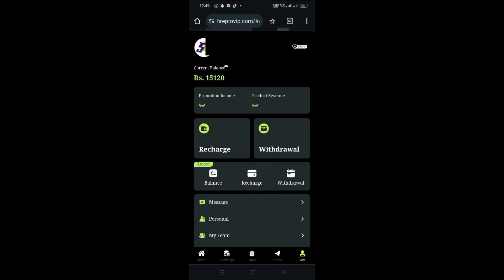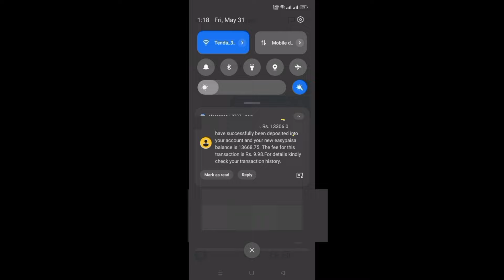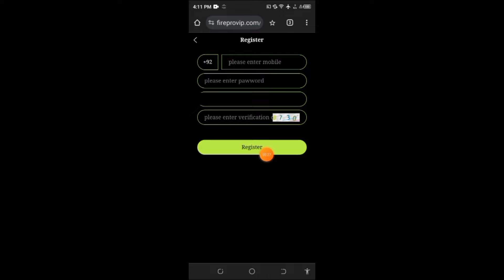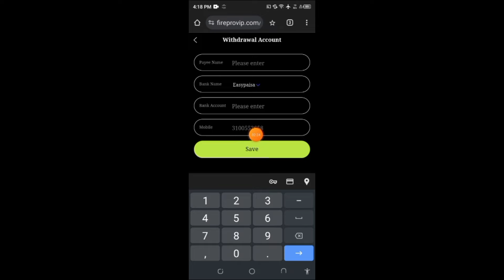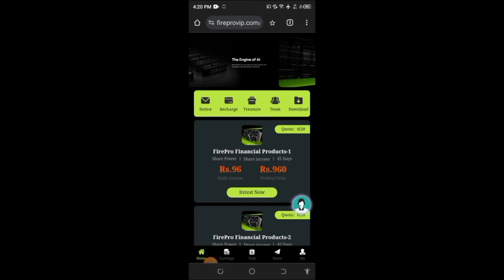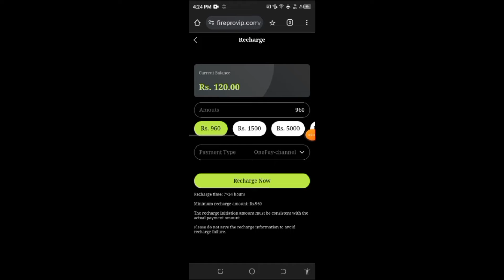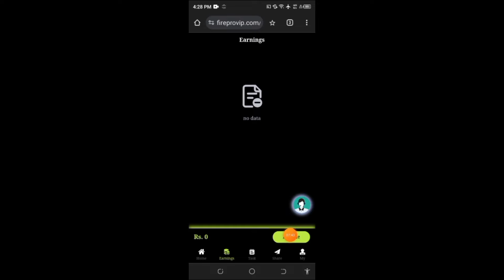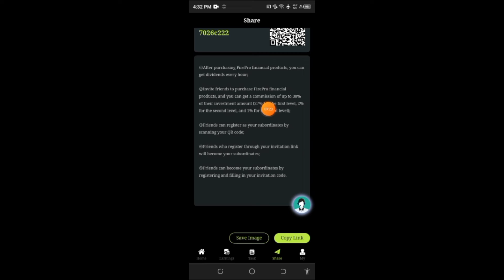🔴 15000 Live Withdraw PROOF New earning app today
in this  video I am telling you a new real online earning app without investment through which you can earn 2000 daily and also you can withdraw your amount in easypaisa and jazzcash so if you are interested in this app so please watch this video till the end also subscribe my channel thanks

Related Topic :
Earning app
Dragon vs tiger earning app
Online earning
Zet earning app